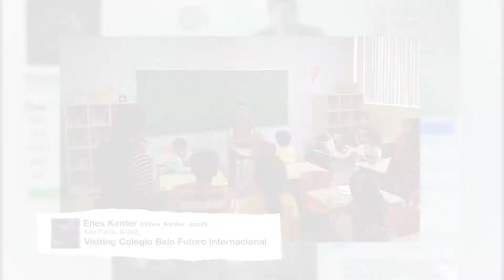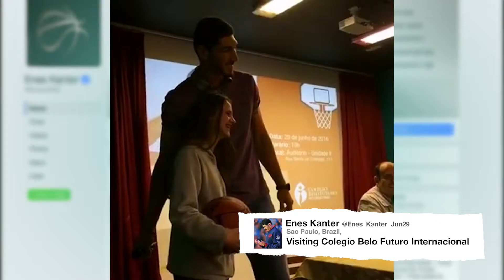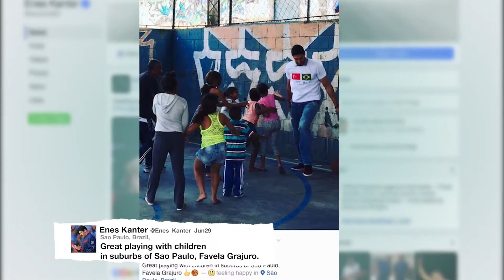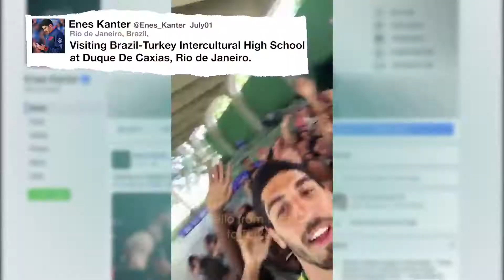EKLF Global Tour 2016 - Brazil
Eleventh stop on the EKLF Global Tour 2016 was Brazil! A beautiful country where i got to sing and learn with the elementary school students. They encouraged me to take selfies and i got to join in with the local volunteers to help distribute food & clothes to those in need, which is an important cause for the EnesKanterLIGHTFOUNDATION